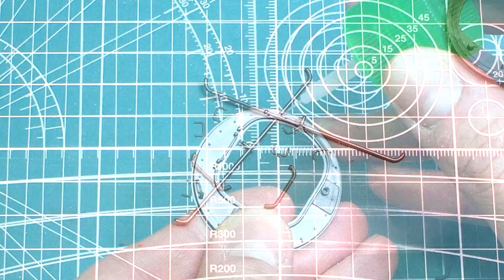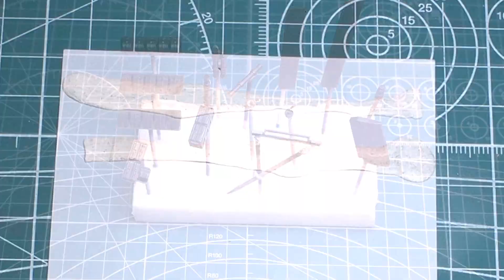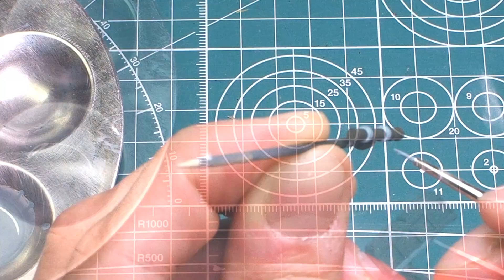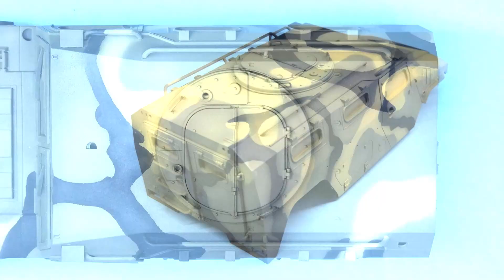#04 GAZ TIGER PL - kamuflaż pojazdu i drobne elementy wyposażenia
GAZ - 233014 STS TIGER - MENG - skala 1:35
Malowanie kamuflażu północno-kaukaskiego okręgu wojskowego Sił Zbrojnych Federacji Rosyjskiej oraz wykonanie elementów wyposażenia wnętrza Tigera.